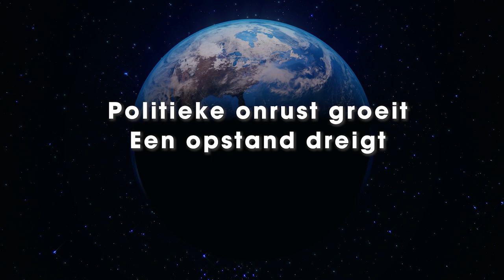De zwijgende aarde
Wat is De zwijgende aarde?
Zes auteurs schreven sciencefictionromans die zich in dezelfde toekomst afspelen. Vijf boeken, één universum. Met:

Jorrit de Klerk - Revolte
Jasper Polane - Roest
Mara van Ness - Titanium
Django Mathijsen & Anaïd Haen - Tweeleed
Johan Klein Haneveld - IJsbrekers

Vanaf maart 2019 elke twee maanden